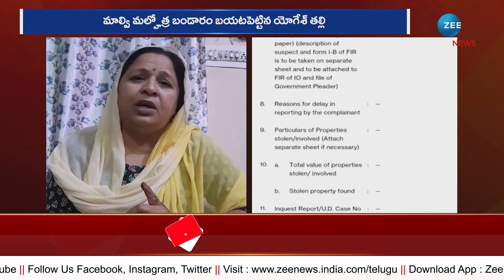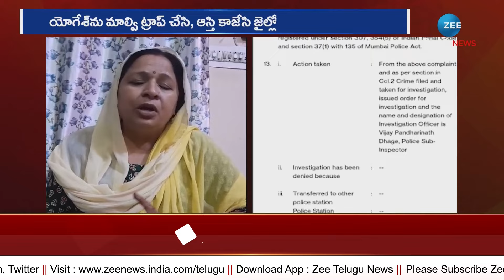Big Shock To Hero Raj Tarun |Malvi Malhotra|రాజ్ తరుణ్ ఎపిసోడ్ లో కీలక మలుపు మాల్వి బండారం బట్టబయలు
రాజ్ తరుణ్ ఎపిసోడ్ లో కీలక మలుపు మాల్వి బండారం బట్టబయలు  | Big Shock To Hero Raj Tarun | Malvi Malhotra | Lavanya | ZEE Telugu News